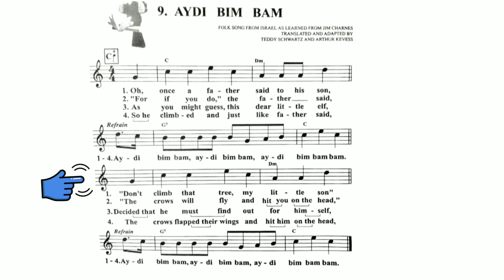AYDI BIM BAM Grade​ 6